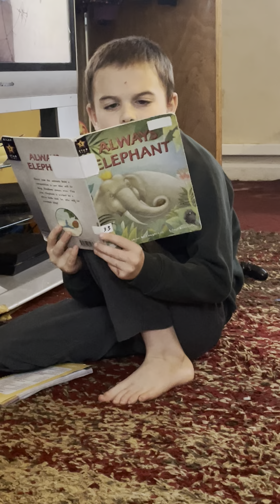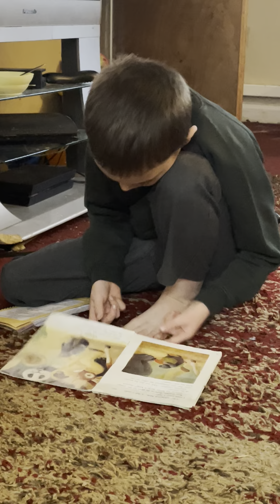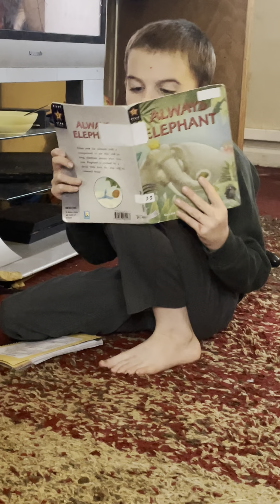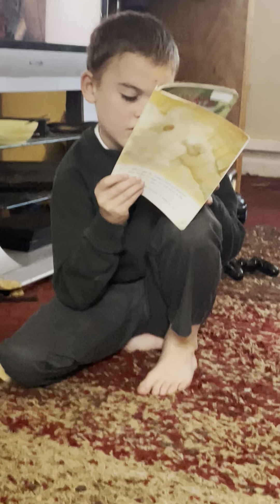Emmet reading his school book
Emmet reading his school book start to finish